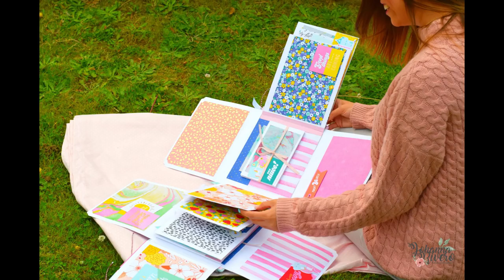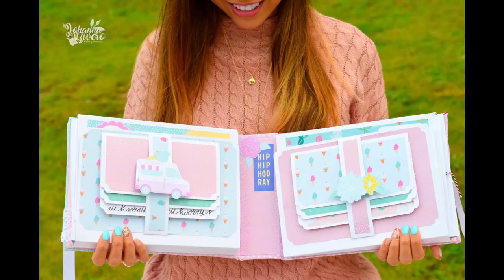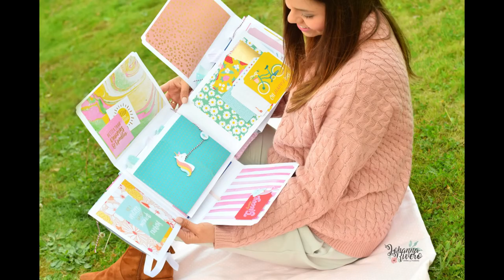TALLER ALICANTE BECAS CREATIVAS